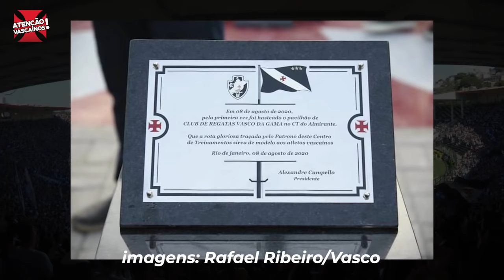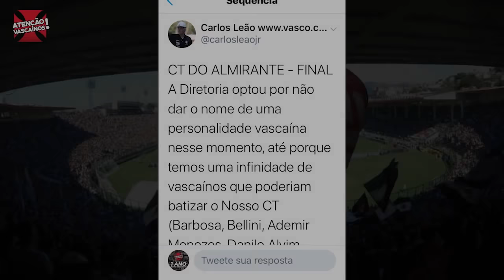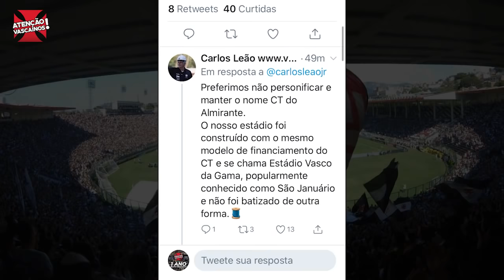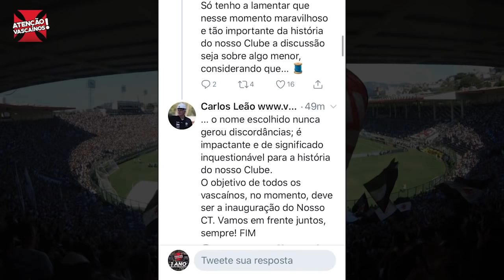DEFINIDO! SOB POLÊMICA, DIREÇÃO RATIFICA NOME DO CT E CLUBE COMBINA PRÊMIO PARA O FUTEBOL EM 2020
Depois do evento do último sábado, quando o clube inaugurou a praça do mastro no CT, dirigentes definem  nome do complexo mas torcida polemiza. Clube fecha mais um reforço, se preocupa com bom jogo do Sport e promete estádio bonito pra partida. Jogadores podem receber prêmio extra por objetivos e torcida terá ingresso virtual para o jogo.

ASSOCIA VASCO!